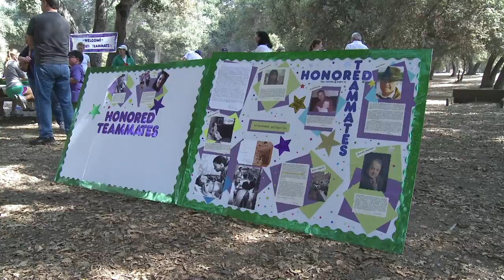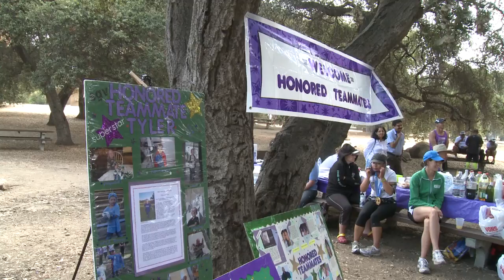SGV TNT Winter 2011 - Honored Teammate Potluck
The Leukemia & Lymphoma Society - San Gabriel Valley -  Team In Training Winter 2011 - Honored Teammate Potluck.